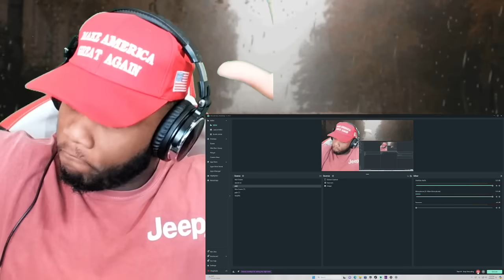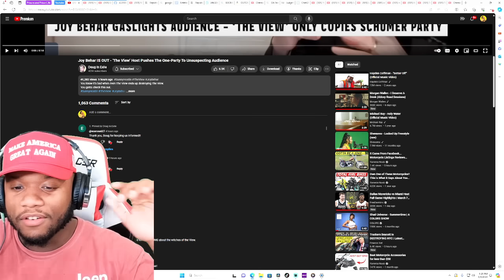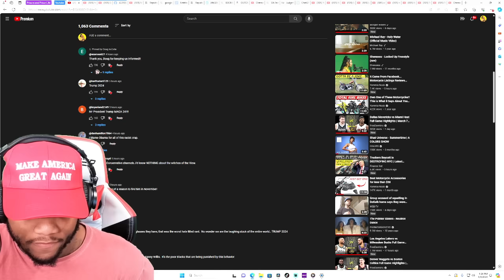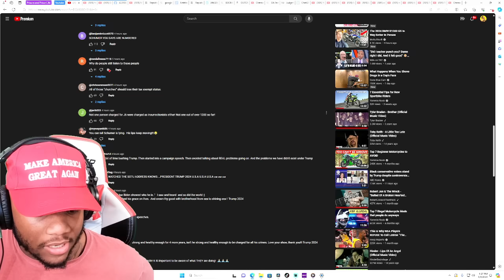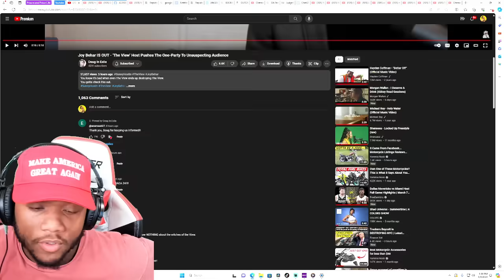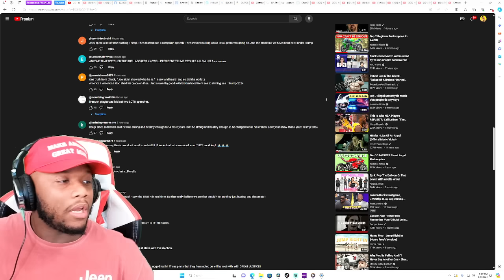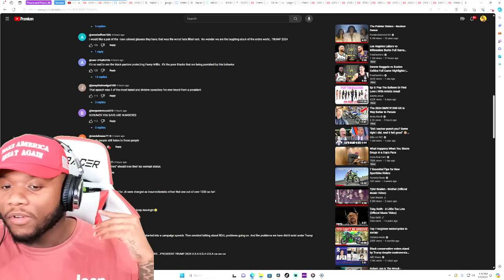Joy Behar SCREAMS AT Sunny Hostin & GETS FIRED After Chuck Schumer SAID This About TRUMP Live ON-AIR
You know it's bad when even The View ends up destroying The View.
You gotta check this out.

Youtube SuperThanks